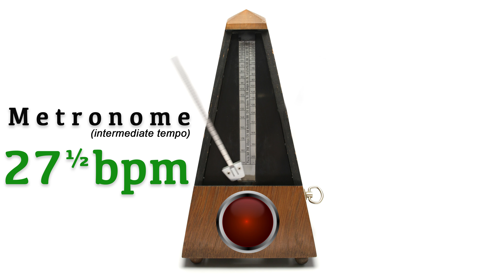Metronome 27.5 bpm 🎼 ᴵᴺᵀᴱᴿᴹᴱᴰᴵᴬᵀᴱ ᵀᴱᴹᴾᴼ (twentyseven and a half beat per minute)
It's free and you will benefit from being updated for upcoming videos. Thank you! 👍
The metronome is a useful tool for improving your rhythmic accuracy. For more fun try to interpret the click as off-beats, try different meters or practice playing laid back/ on-top! Just enjoy practicing and let me know how it works! In my experience the has been my insurance to become a better musician and building up confidence in playing live.

I'd be delighted at a  thumbs up, if you like the video.
⦁ I am a musician and guitar teacher located in Aachen, Germany. For more information and in case you want to start learning to play the guitar or bass (upright or electric) feel free to visit my website and let's arrange a trial lesson
⦁ Ich bin ein Musiker und Musiklehrer (Instrumentallehrer) in Aachen (Brand). Für weitere Informationen und falls Sie Interesse haben eine Probestunde zu buchen, besuchen Sie gern meine

New videos coming Thursdays and Sundays!

Video details:
Ultra HD (3840 x 2160 frame size) aka 4k; 25fps; Progressive AAC